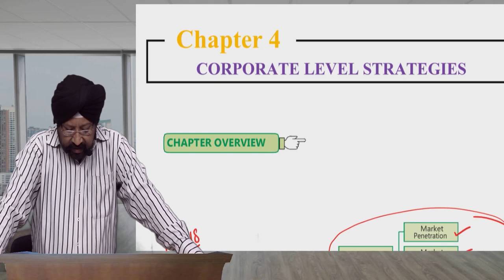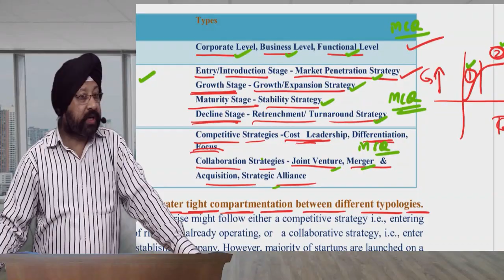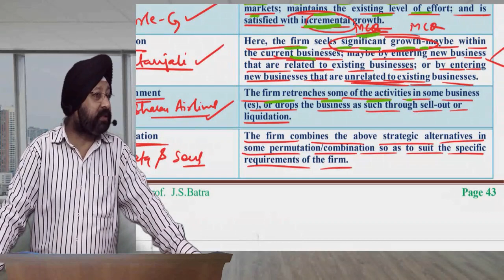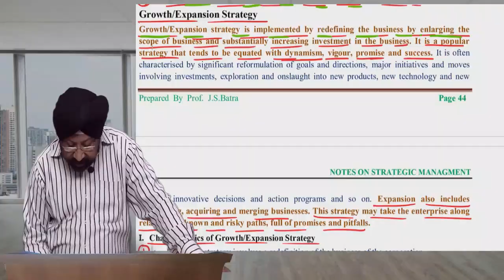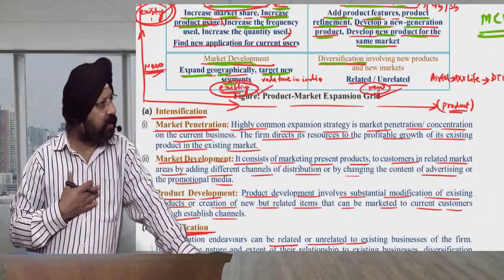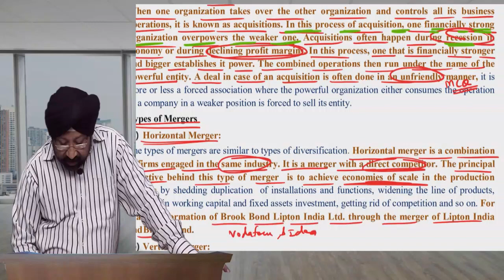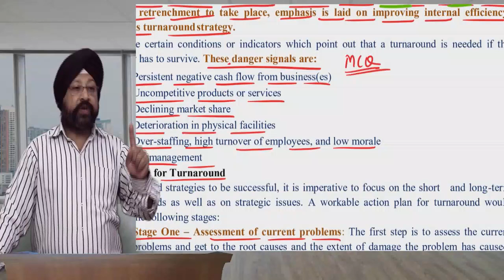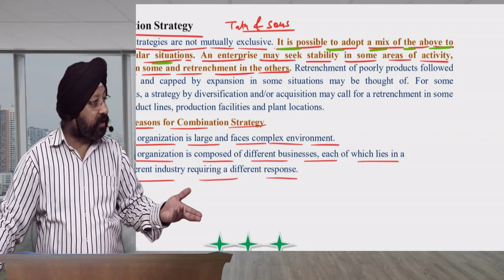CASE STUDY MCQ BASED REVISION OF CA INTER SM CHAP 4 FOR May & Nov 23|| by Batrasir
Complete revision of CA Intermediate/IPCC  SM CHAP 4 Corporate level strategies with  CASE SCENARIO BASED MCQ PORTION.

This video is helpful for CA intermediate  JULY/AUGUST 20 & NOV 20 & Onward Students of EISSM/ITSM  Paper by Batrasir (Most experienced faculty of EISSM/ITSM/ISCA COURSE OF CA EXAMS IN THE COUNTRY TODAY)having teaching experience of 31 years/62 CA exam attempts.